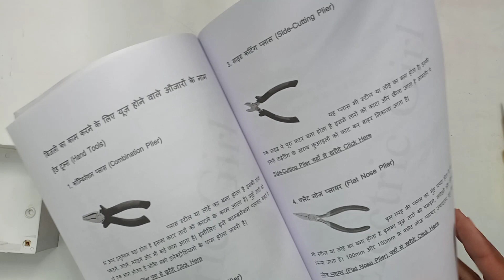5 in 1 board connection | electric board connection diagram | wiring diagram pdf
Buy Electrician E-Book Now

Note:- यह बुक आपको PDF Format में ईमेल पर मिलेगी

1. Steel Combination Plier
2. Wire Stripping Plier
3. Tester
4. Screw Driver
5. Electric Drill Tool Set
6. Toolkit For Electrician
7. Multimeter for Electrician

1. Mic
2. Tripod
3. LED Professional Video Light
4. Moble Holder
5. Mobile:-
6. Colour Printer
7. Ring Light

1.Remote Controlled Switcher for 4 lights and 1 Fan
2. Water Tank Overflow Alarm
3. Automatic Water Level Controller